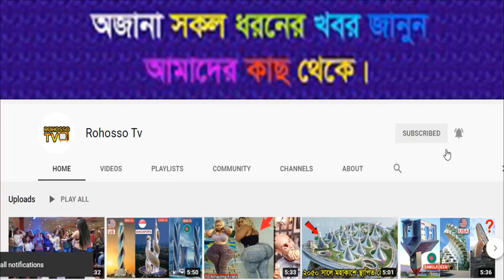এভাবে মজা নেয় মেয়েরা আন্টারিয়া শহরে ।এমন তারছেরা দেশের কান্ড দেখলে অবাক হবেন। Antalya Facts.